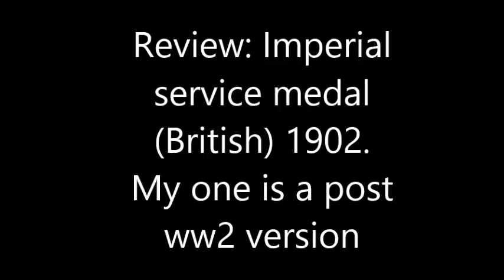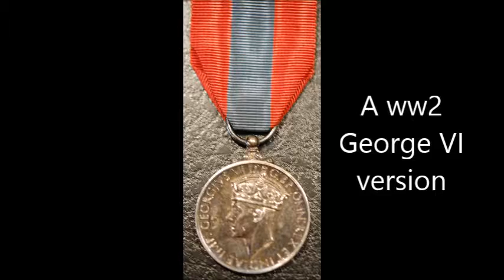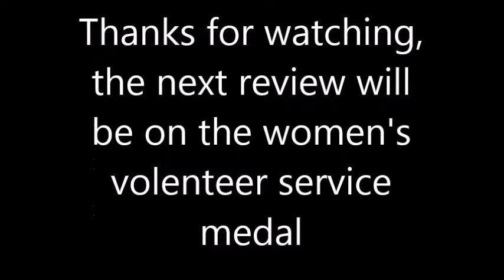Review: Imperial service medal (British) 1902. My one is a post ww2 version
Review: Imperial
service medal
(British) 1902.
My one is a post
ww2 version